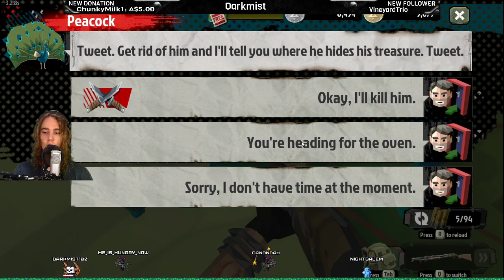I knew they'd be back... - Walking Zombie 2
Thanks to the devs for the key!